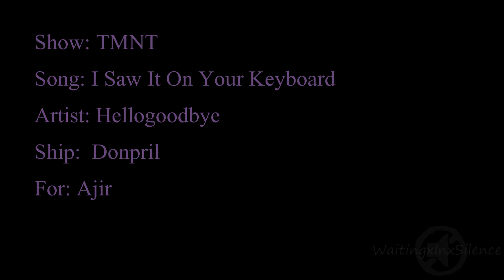On Your Keyboard - Donpril {@Ajir}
For Ajir's birthday--

This is what happens when I try to play with coloring.  I tried to add some bad sync effects at the end, but it got really messy and I gave up on it.  Almost all of the clips are from the first episode.  Although I didn't make this for me, I like this pairing, too-- it's so easy to empathize with both of them.

I am so behind on turtles.  Silence must watch the show that is the turtles on the screen that is the television on the channel that is Nickelodeon.  (Do I even get Nick anymore?  I should really check.)  I picked up one of the DVDs and had a turtle-thon yesterday, but alas, I cannot rip it. ;A;

I'm not used to editing with them, but I'll get better as I get more familiar with the footage and which clips are where.  Promise.  I have a few crossovers with them in mind, but nothing concrete yet.